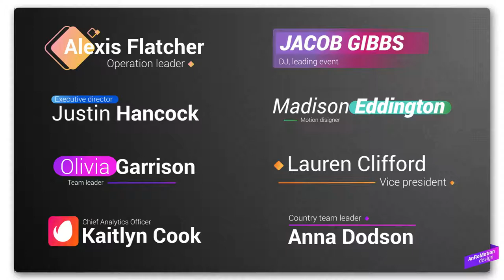Modern Lower Thirds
1. Color Control

2. Duration Control

3. Easy Customization

4. Fast Render24 Lower Thirds Animations
Duration control with slider controller
Help file Included
Text/Elements, color and duration control (FULL CONTROL)